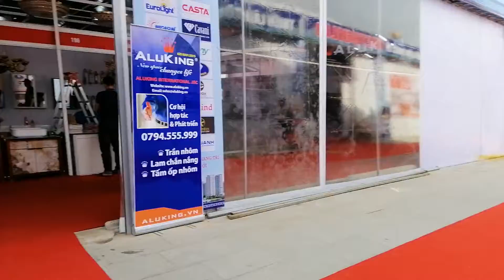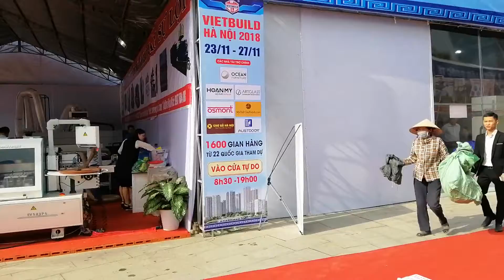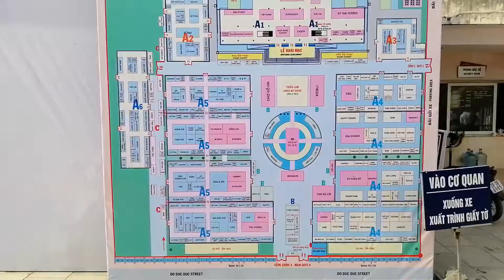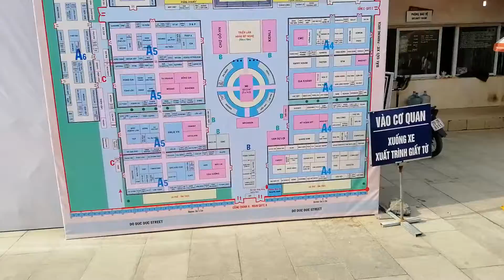Khai mạc Vietbuild 11/2018